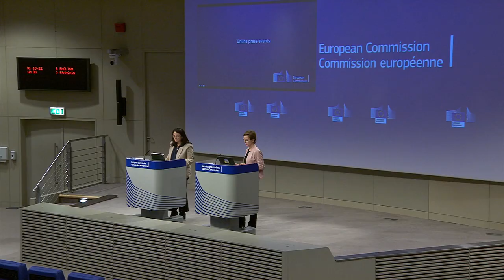Leaders head to Algeria for first Arab League summit in two years as Egypt gets $3 Billion IMF Deal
Saudi Arabia’s Mohammed bin Salman and UAE’s Mohammed bin Zayed will however not attend the Algiers summit. The first Arab League summit since the outbreak of the COVID-19 pandemic is set to begin in Algeria, but political divisions continue to rankle among the regional organisation’s members.

eudebates the unique initiative aiming to promote debate, dialogue, knowledge, participation and communication among citizens.

Arab states are split over issues ranging from support for the Palestinian cause, the regional roles of Iran and Turkey and the rehabilitation of Syria’s President Bashar al-Assad, while Algeria’s own bitter feud with Morocco continues to fester.

In Algeria, largely absent from Arab affairs for several years following the 2019 mass protests that led to the ousting of President Abdelaziz Bouteflika, the meeting has been portrayed as a mark of its return to front-line diplomacy.

“The summit shows that Algeria is back in international affairs after years of isolation due to Bouteflika’s illness, the protest movement, COVID-19 and the financial crisis,” a former Algerian government minister and the ambassador said.

Last month Algiers convened Palestinian factions in an effort to end years of internal discord, and President Abdelmadjid Tebboune has in recent months hosted the leaders of France and Italy.

However, Algeria failed earlier this year to persuade other Arab states to end Syria’s suspension from membership of the League imposed in late 2011 over al-Assad’s crackdown on protesters as an uprising spilled into civil war. Damascus said in September it would not attend to avoid “causing dispute”.

Some main Arab states including Saudi Arabia and Qatar backed Sunni Muslim rebels fighting al-Assad, a close ally of Iran.

Saudi Arabia’s Crown Prince Mohammed bin Salman and the United Arab Emirates leader Mohammed bin Zayed have both confirmed they are not coming to Algiers, as has Morocco’s King Mohammed VI.

The presidents of Egypt and Tunisia and the monarchs of Kuwait and Qatar are among about two-thirds of leaders whom the Arab League has said will attend.

Central areas of Algiers, and the highway to the recently built conference centre on the coast where the summit will take place, have been replanted with trees and decked out in Arab flags. Models of Arab architecture adorn a central square.

However, there seemed little expectation on the streets of Algiers that the summit would bring advances.

 “I’m not sure this summit will improve our living conditions. We should focus on domestic affairs,” said Hmida Salmi, a 38-year-old taxi driver.

Arab countries remain split over the aftermath of the 2011 Arab Spring uprisings, including conflicts that persist in Syria, Yemen and Libya that variously pulled in other Arab states as well as regional powers such as Turkey and Iran.

Since the last Arab summit three years ago, the United Arab Emirates, Bahrain, Morocco and Sudan have also moved to normalise ties with Israel – a move regarded as a betrayal by many Palestinians.

Palestinian officials and some other Arab states including Algeria have criticised the so-called “Abraham accords” for not including any concrete moves towards Palestinian statehood.

For Gulf states, warmer ties with Israel reflected years of changing political priorities, including their overarching concerns about the regional role of Iran, a foe they share with Israel.

In Algeria, the focus has been on its main regional rival Morocco, which in late 2020 agreed to warmer ties with Israel as part of a deal in which the United States recognised Rabat’s sovereignty over Western Sahara.

Algeria backs the Polisario Front independence movement for the disputed territory, which also announced in 2020 the resumption of its armed struggle against Morocco.

Relations between Algeria and Morocco have since sharply deteriorated, with Algiers suspending diplomatic relations between the two countries, not renewing a gas supply deal and closing its airspace to Moroccan planes.

Egypt agreed on a $3 billion loan with the International Monetary Fund after sharply devaluing its currency as it seeks to shore up an economy battered by the fallout from Russia’s invasion of Ukraine.

The North African nation, which has faced soaring import bills and an exodus of foreign money due in part to the conflict, will also receive $5 billion from international partners to help finance the country’s external funding gap, Egyptian officials told a news conference on Thursday. A further $1 billion from a newly created sustainability fund is also on the table, according to the IMF.

In what could signal a longer-term shift in its currency policy, the central bank said earlier it was adopting a more flexible exchange-rate regime. It also raised official borrowing costs by 200 basis points at an unscheduled meeting.